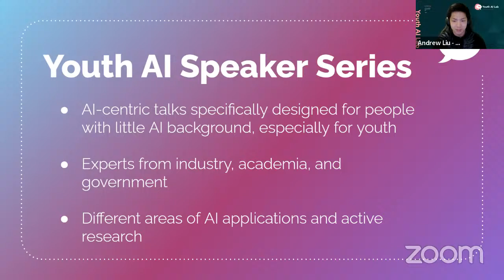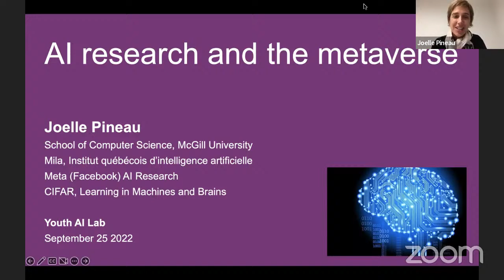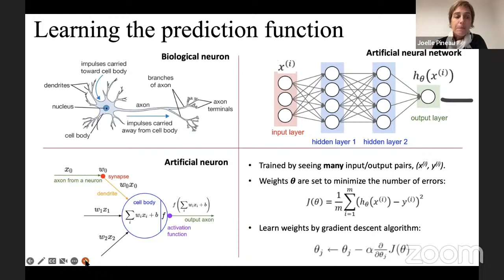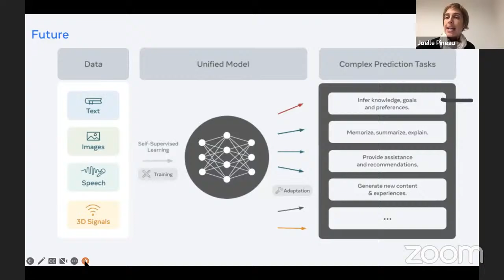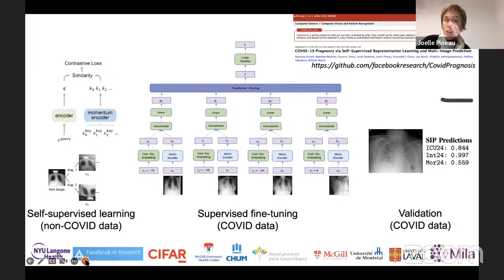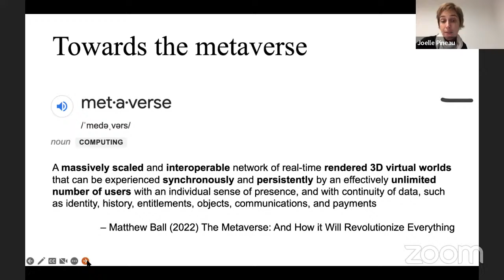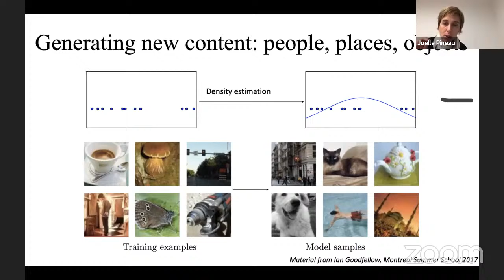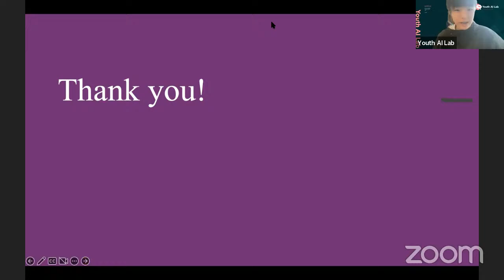Youth AI Talk #19: Prof. Joelle Pineau — AI Research and the Metaverse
In this webinar, Dr. Joelle Pineau joined us to share her thoughts on the ever-so-popular topic of "AI Research and the Metaverse."

Dr. Pineau focused on discussing the main areas of AI research (computer vision, dialogue, touch & interaction, generative models, self-supervised learning) that will influence the development of the metaverse, and what this opens in terms of applications.

She is an Associate Professor and William Dawson Scholar at the School of Computer Science at McGill University in Montreal, Canada. She also leads Meta (Facebook)’s Fundamental AI Research lab. She received an MSc and P.h.D. in Robotics from Carnegie Mellon University.

In addition to being the past president of the International Machine Learning Society, she serves on the editorial board of the Journal of Machine Learning Research. She is a recipient of NSERC's E.W.R. Steacie Memorial Fellowship (2018), a Fellow of the Association for the Advancement of Artificial Intelligence (AAAI), a Senior Fellow of the Canadian Institute for Advanced Research (CIFAR), a member of the College of New Scholars, Artists and Scientists by the Royal Society of Canada, and a 2019 recipient of the Governor General's Innovation Awards.

Her research focuses on complex problems in robotics, health care, games, and conversational agents. Along with generating new medical treatment strategies, her team has used Deep learning to detect seizures and AI technology to analyze medical scans.

Dr. Pineau is also an entrepreneur. She founded two start-ups that develop robotic assistants for the elderly; the SmartWheeler initiative and the Nursebot platform. SmartWheeler is a multi-modal wheelchair that combines artificial intelligence and robotics.

About Youth AI Speaker Series: to raise awareness of AI among all communities, we invite experts from academia and industry to share their knowledge and discovery in specific areas of AI. Unlike other technical talks, these talks will be tailored to people without much background in AI. Therefore, they are fun to listen to and easy to follow. We hope that by listening to these talks regularly, you will gain a solid knowledge of AI. As we all know, AI, regarded as the most disruptive technology, will have huge economic and societal impacts in the next 10, 20, and 50 years. A lot of jobs will be replaced by AI and our lives will be changed in many ways. It’s very crucial that youth from all communities get exposed to AI early on so no one is left behind. Please help spread the word about Youth AI Talk. Thank you for your interest and support for this education and community service initiative.

About the Youth AI Lab: the Youth AI Lab is an organization that aims to make machine learning more accessible to today’s youth and nurture AI leaders of the next generation. Through our programs, students can learn through peer-to-peer mentoring, hear from experts at the forefront of AI in academia and industry, connect with others interested in working on meaningful AI projects, and seek internship and research opportunities. Please sign up on the Youth AI Lab as a member to automatically receive information about our Speaker Series, our newsletter, and other benefits.